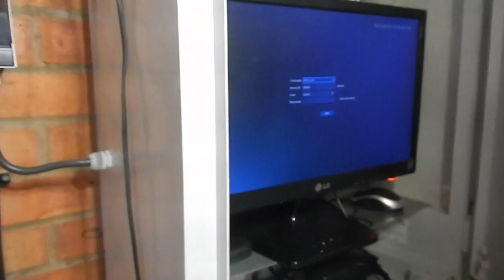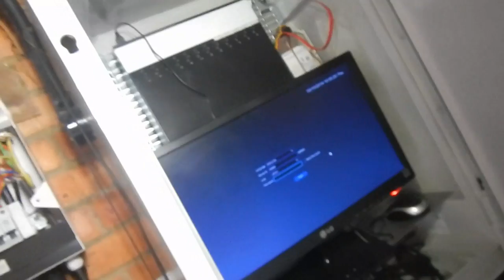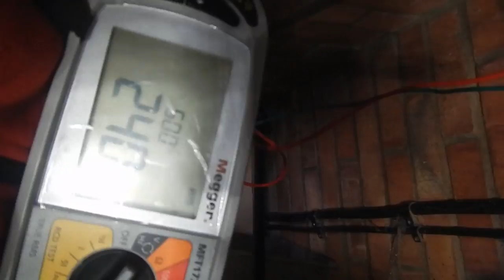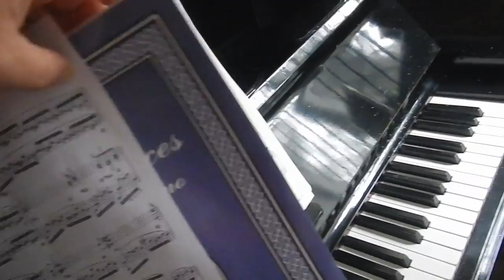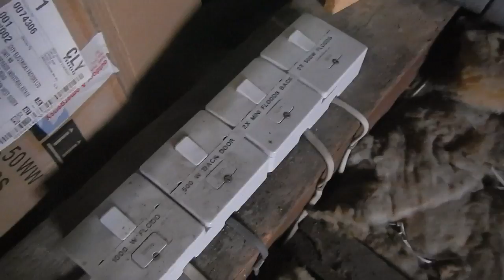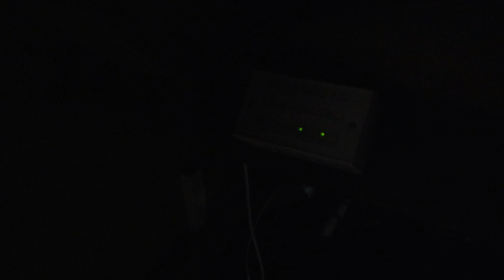Video 56: Customers' stories can really confuse easy fault finding jobs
SORRY ABOUT THE LIP SYNCH!!  Didn't have time to line all the audio tracks up.  Fault finding: the second half of this video shows an easy fault described text book by the customer except for one vital piece of missing info...when he told me the fault hadn't happened before, I took it as newly occuring.   First half shows the opposite, a customer's story sending me in the wrong direction although my own test results dragged me in another, and how reluctant I was to divert towards what that told me.  In my defence, with the second one, the CCTV had been operating for 16 months, and I was lead to believe the (obvious) fault - man you can even spot it in the shots - had suddenly occured last week, hence I was looking for god knows, even though what the customer told me was text book for the particular fault I ruled it out in my mind almost immediately as a fault that couldnt suddenly occur years later.  You'll see what I mean.  I should have asked whether that was the first time he'd tried turning on the light!  A "no" would have said all I needed to know about my own slip-up after testing.  Which was dumb, I didn't expect it of myself!  O well, another EICR tomorrow - I hope I know what I'm doing...